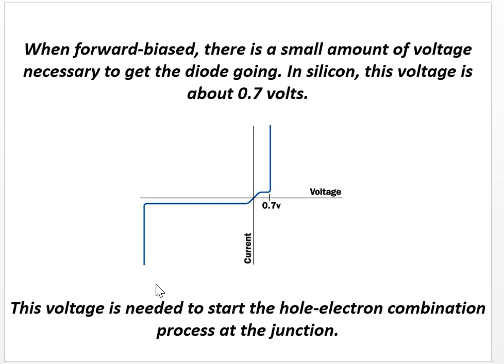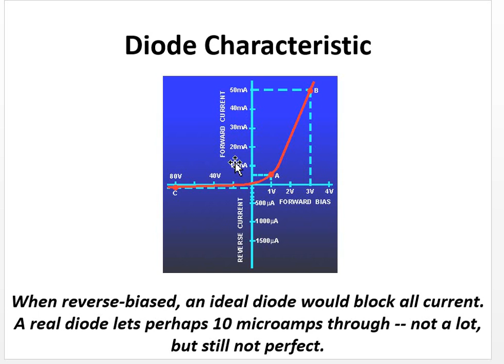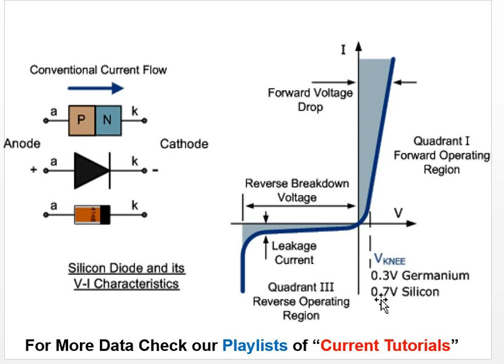V-I Characteristics of PN Junction Diode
List of Videos for students, Test & Interview Preparation